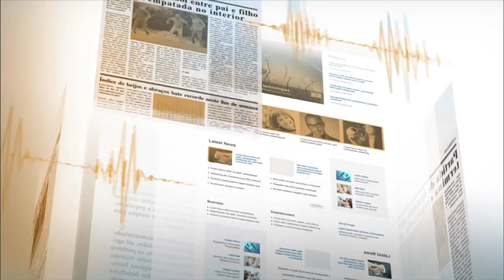Criado grupo de trabalho para desenvolver medidas contra corrupção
NOTÍCIAS DA FONTE - 26.03.15: Nesta quarta-feira (25) foi celebrado acordo entre órgãos dos poderes Executivo e Judiciário que institui grupo técnico que irá desenvolver medidas contra a corrupção. A equipe irá formular medidas para agilização de processos que apuram crimes contra o patrimônio público - ações deverão ser apresentadas em até 60 dias. Em entrevista coletiva, o ministro da Justiça, José Eduardo Cardozo, declarou que o grupo também poderá propor atos, como resoluções e decretos.